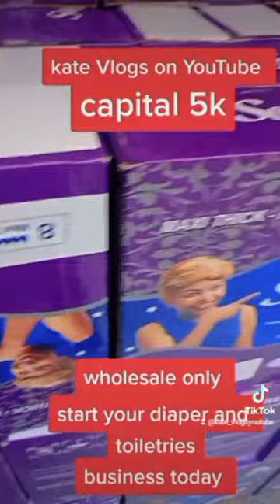DIAPER BUSINESS || TOILETRIES || PADS BUSINESS IDEAS